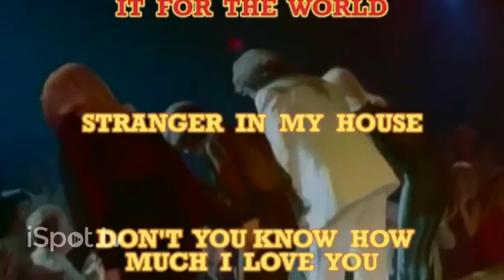"The Best of Ronnie Milsap" in 2020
This is a vintage advertisement for Ronnie Milsap's 2020 compilation album "The Best of Ronnie Milsap" by Craft Recordings.